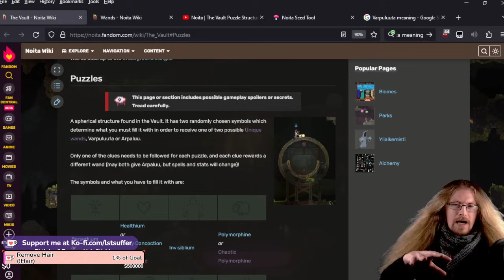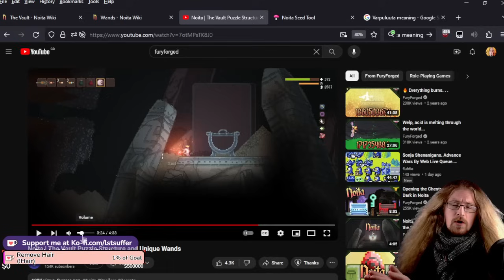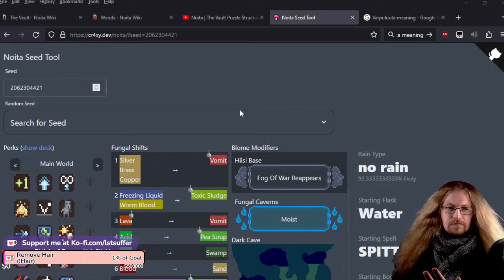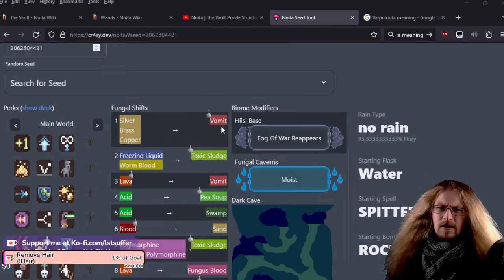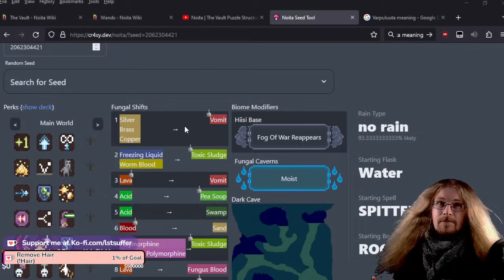Noita: Is THIS The FIRST Cauldron Clue? The Void Connection!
Maybe the wand is the beginning???

The Noita Cauldron is one of the games final remaining secrets, have we just discovered its FIRST clue?

Below: More content, socials and ways to help :)

Noita Epilogue update is out now. It's one of our biggest updates yet and is also going to be the last major update for Noita. The change list alone is 319 entries long. While this is the last major update for Noita, it's not going to be the End of Everything.

Pixel-based physics: Every pixel in the world is simulated. Burn, explode or melt anything. Swim in the blood of your foes! Enter a simulated world that is more interactive than anything you've seen before.Your own magic: Create new spells as you delve deeper into the caverns. Use magic to crush your enemies and manipulate the world around you.Procedurally generated world: Explore a unique world every time you play. Discover new environments as you adventure deeper.

Let's Play Noita / Noita Early Access 720p 60fps HD PC Gameplay!

It helps me out a lot and any action is appreciate